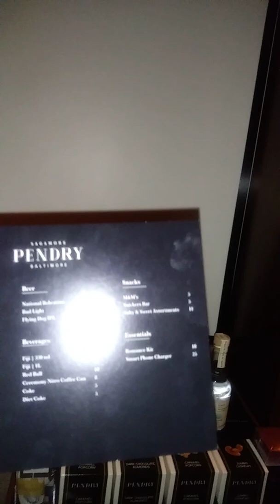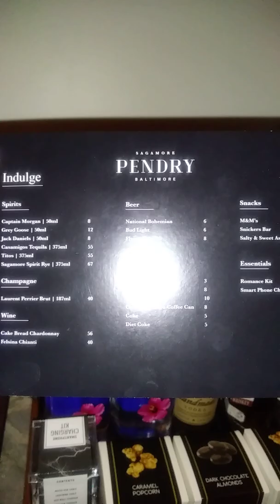The Ultimate Weekend Getaway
This is at the Pendry or Sagamore Pendry hotel. It's definitely a 5 🌟 hotel!!..a hot 🔥 spot in the Fells Point area in Baltimore. So busy that parking is quite the challenge.